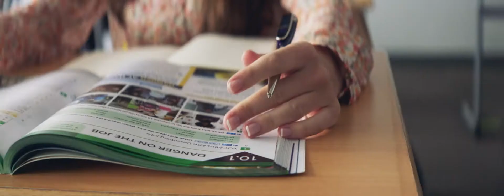Emotive Brand film: Cambridge University Press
A truly emotive hero film is one of the most effective ways for a brand to connect with its audience. And the power of emotional storytelling comes to life in this film.

Learning a new language can open up unexpected and life-changing opportunities and our final story centered on that core emotional driver. Our narrative follows the journey of a young woman who fulfills her dream of becoming a pilot by learning English. In tandem with this story, she then becomes a role model for her younger brother, inspiring his own language learning journey.

To bring our creative team’s distinct vision to life, director of photography, Ben Coughlan and director, Rollo Hollins, were brought in for the project. The resultant brand film embodies the highest production values, from the rich colour grade and intricate sound design to pitch-perfect casting and acting. We also skillfully managed a complex filming schedule over three days in various locations sourced in the UK.

Hurricane were not just involved in the production of the video, but also in how the content was distributed. Our creative team developed assets and trailers to be shared across all social channels, ensuring an effective social media strategy.